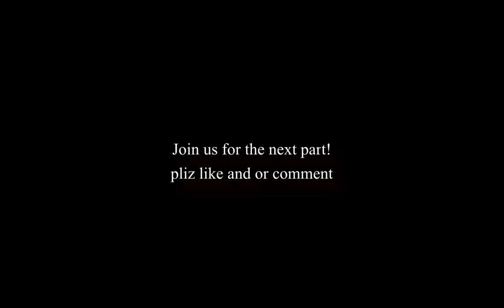Let's Play Riddick: Escape From Butcher Bay | PART 3 - Cleveland Brown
Welcome to our ultimate Let's Play of The Chronicles of Riddick: Escape From Butcher Bay for PC! My friend joins me on some late night sessions of this amazing classic, with a fair bit of comedy thrown in. Enjoy!

In Part 3 we kill Rust and generally start to really stir up some sht in the area, in hopes of landing in "the pit". We reject Abbott's advances, run into Cleveland Brown and find a hidden VR sex simulation machine. All the while we provide some of our trademark comedic banter and commentary. Thank you for taking on this experience with us.

The Chronicles of Riddick: Escape from Butcher Bay is a first-person action and stealth video game developed by Starbreeze Studios and published by Vivendi Games. Released for the Xbox and Windows in 2004, the game is a tie-in prequel to the futuristic science fiction film The Chronicles of Riddick. Actor Vin Diesel—who was involved in the game's development—reprises his role as that film's protagonist, Richard B. Riddick.
The game follows Riddick, the anti-hero of the two films Pitch Black and The Chronicles of Riddick, as he attempts to escape from a maximum-security prison called Butcher Bay. Escape from Butcher Bay's designers focused on exploring Riddick's character in a prison break setting to differentiate the game from the film. The game's influences include the film Escape from Alcatraz, and video games such as Half-Life and Tom Clancy's Splinter Cell.
Escape from Butcher Bay was praised by critics, who lauded its graphics and its implementation of stealth, action and adventure elements. However, they commonly lamented its brevity and lack of multiplayer components. The game went on to win several accolades, including the Golden Joystick Award for Unsung Hero Game of the Year and the Spike Video Game Award for Best Game Based on a Movie. An enhanced remake of the game, included in The Chronicles of Riddick: Assault on Dark Athena, was released in 2009.

Johnny Natrium Plays Riddick: Escape From Butcher Bay | PART 3 - Cleveland Brown
Walkthrough Gameplay Guide 100% easter egg comparison ultra graphics FAQ